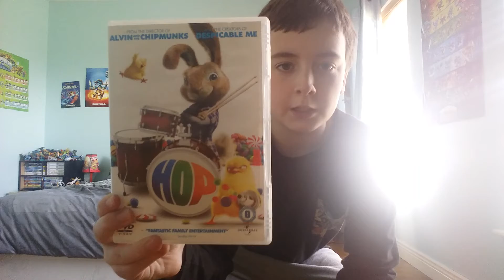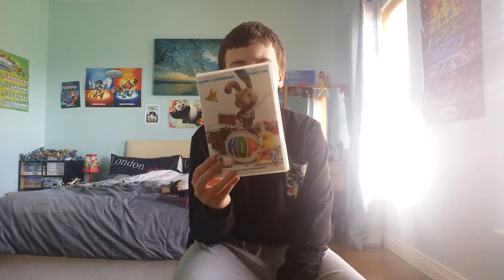Hop Review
Happy Easter.